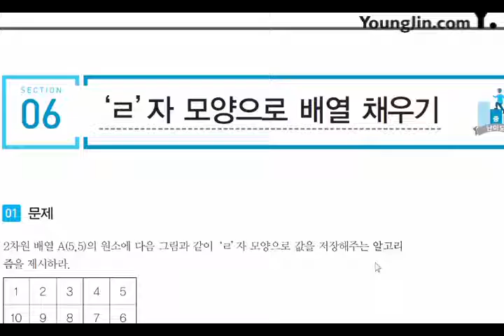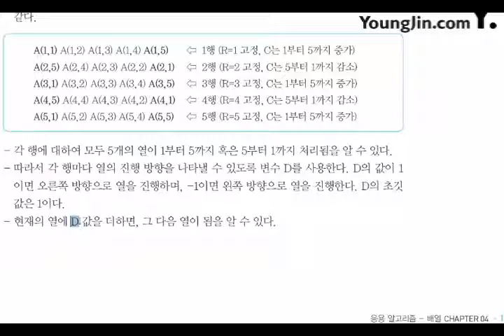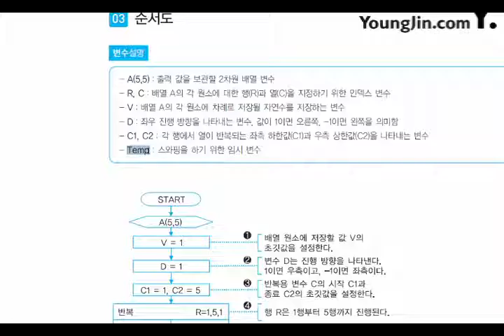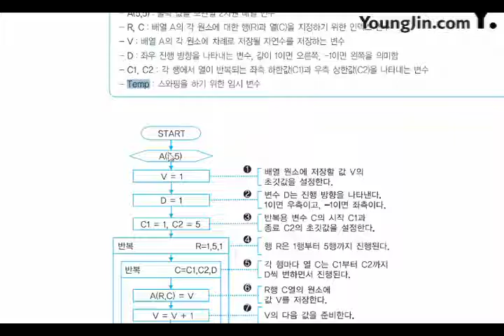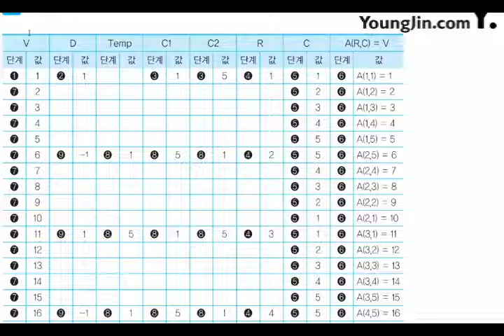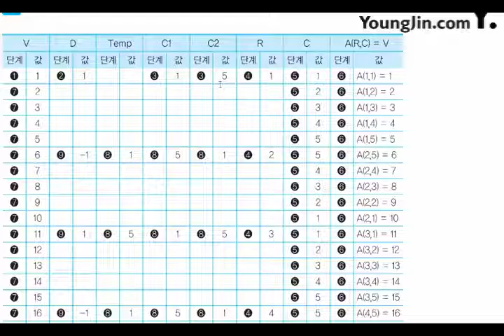2017 어플리케이션 개발 응용 알고리즘 배열6